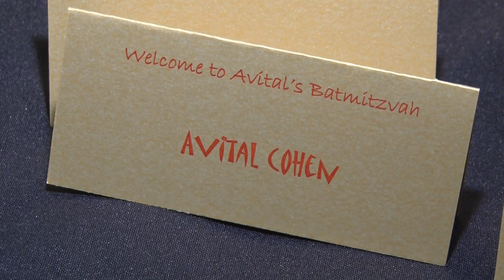Avital Cohen Batmitzvah Highlights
3rd December 2011, The Palm Hotel